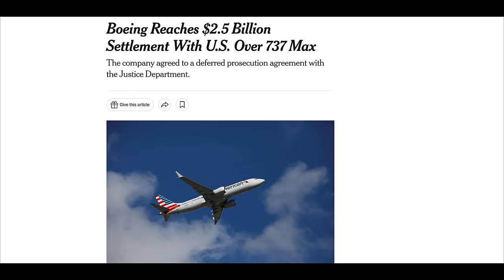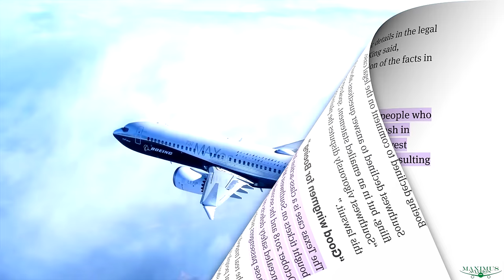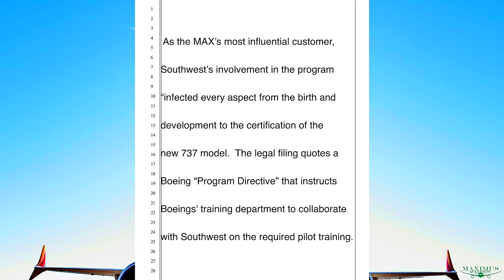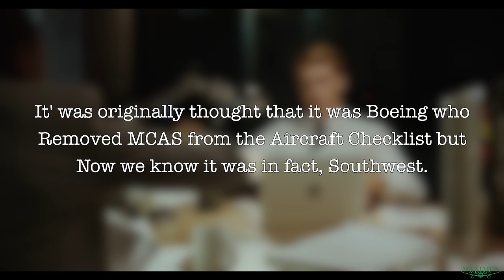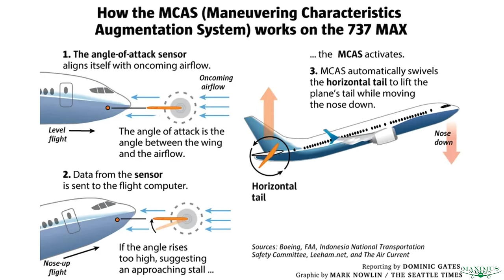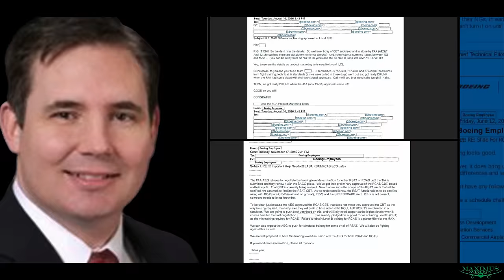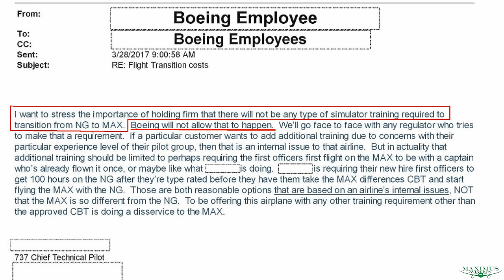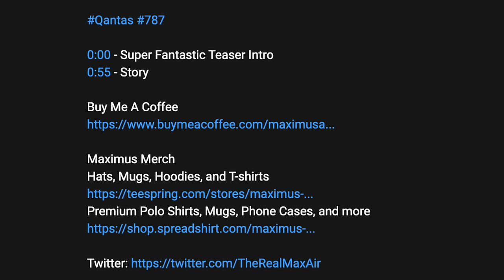Southwest Forced Boeing To Hide MCAS From FAA & World Regulators To Avoid Costly Pilot Training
The Missing Piece Of The MAX Puzzle:  In 2015 when the Boeing Max was still in flight testing, Boeing's largest Max customer Southwest Airlines was given unprecedented access to the development of the training procedures for the new plane.  Mostly because Southwest had given Boeing their largest firm order in the company's history. So Boeing ordered their team to include Southwest's input on all aspects of pilot training.  It was this access that led to Southwest making some covert cost-saving demands that would lead to Boeing's suppressing the existence of the new MCAS flight control software which was ultimate at fault for what would become of the Boeing Max program.

0:00   - Intro
1:14   - Story
11:05 - Email Evidence

Maximus Merch
Hats, Mugs, Hoodies, and T-shirts